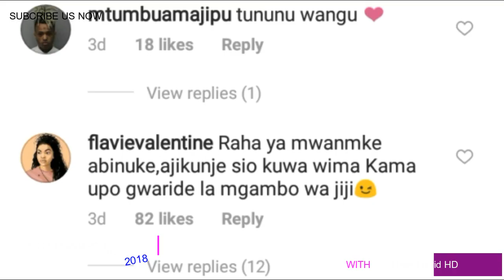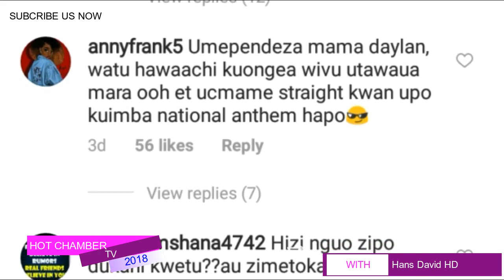GUMZO! Pozi La Mtego La Hamisa Mobeto Lazua Utata MKUBWA